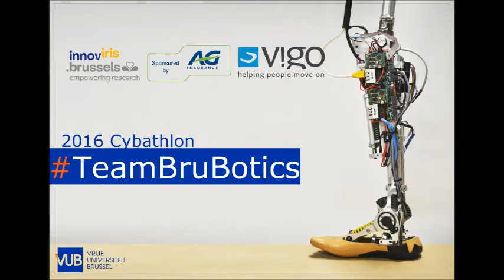TeamBruBotics: CYBERLEGs team training for the Cybathlon!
As the Cybathlon is quickly approaching, both BruBotics' teams are working around the clock to get everything ready.
With support from AG Insurance, V!GO and Innoviris.